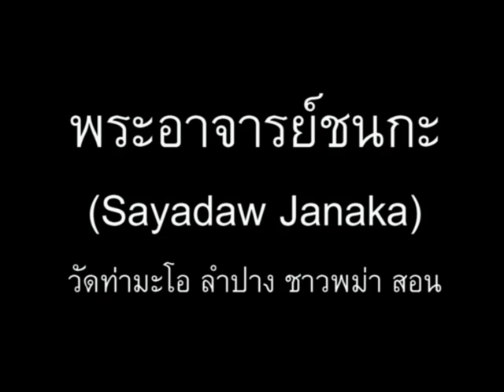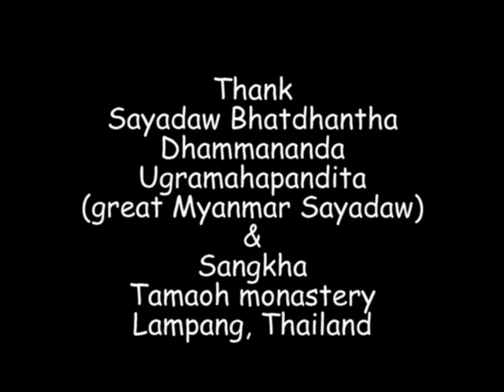ภาษาพม่า ตอน100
ภาษาพม่าสบายๆสไตล์เรา ตอน 100 - ง่วงนอน เสียงไก่ขัน // 'Learn Myanmar' for Thai speakers. CC: BY-NC-SA // ภาษาพม่าเรียง "ประธาน+กรรม+กริยา", คำขยายส่วนใหญ่ ใส่ไว้ข้างหน้า // ไวยากรณ์พม่าคล้ายภาษาญี่ปุ่น และมักจะมีอะไรที่ตรงข้ามกับภาษาไทยเป็นส่วนใหญ่